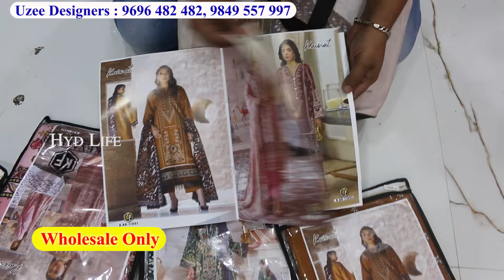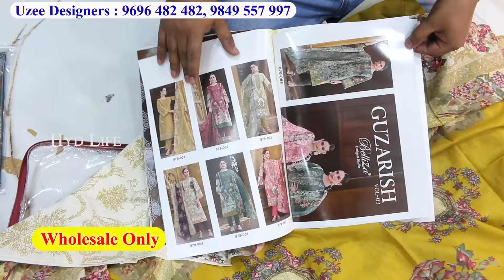EID Collection ₹ 250 Hyderabad Wholesale Pakistani Suits Readymade Dresses With Price Online Avl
Shop Address :
Uzee Designers,
MADINA CIRCLE, HIGH COURT ROAD,
BESIDE BHARAT PETROL PUMP LANE,
GROUND FLOOR , Hyderabad

hyd life
hyd life channel
5 Days Offer Ramzan New Arrival
Partywear Dresses
Readymade Pakistani Suits
Online Dress materials
Madina Wholesale Dress Materials ₹ 250
Dress Materials
Pakistani Suits
Party Wear Suits
Work Suit
Cotton Suits
Bridal Dresses
Hyderabad Wholesale
Madina Wholesale
Pakistani Cotton Suits
Dress Materials Madina Wholesale
Hyderabad wholesale dress Materials
dress Materials wholesale hyderabad
Catalogue Suits
Dress Materials
Ramzan Shopping
hyderabad wholesale pakistani suits
hyderabad wholesale dresses
hyderabad wholesale pakistani dresses
ladies Suit wholesale market
Mega Sale Wholesale Cloth Market
pakistani ready to wear suits
Pakistani Fancy Work Suits
2024 Ramzan eid partywear bridal cotton Suits
Stylish Ladies Wear Dresses
Fancy Work Suits Pakistani Cotton Suits
New Video Eid Ramzan Special Suit wholesale
Ramzan Special Hyderabad Wholesale Dress Materials
hyderabad wholesale market
hyderabad wholesale cloth market
hyderabad wholesale dresses
hyderabad wholesale market dress material
hyderabad wholesale pakistani dress
hyderabad pakistan wholesale market
hyderabad wholesale dress material pakistani
madina wholesale dress materials
madina wholesale cotton dress materials
ramzan special dress wholesale
ramzan special wholesale market
ramadan collection wholesale
Ramazan Huge Sale
Biggest Ramzan Sale
Free Sizes dress
Ramzan Shopping
Hyderabad Shopping
Charminar Shopping
Ramadan Shopping
New Ramzan Collection 2024
Latest Pakistani Suits